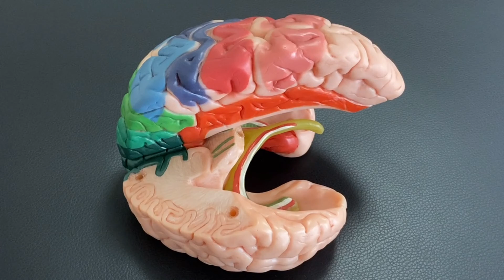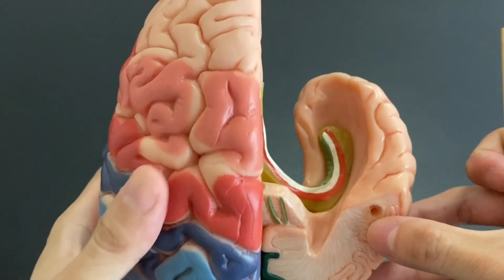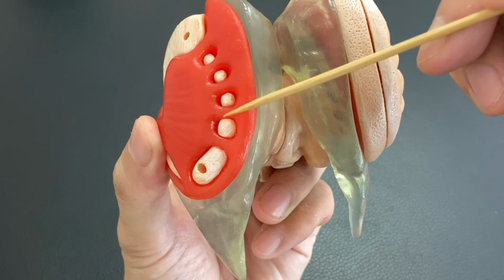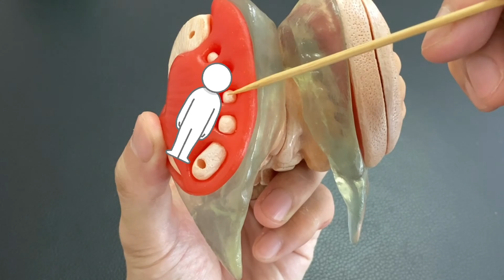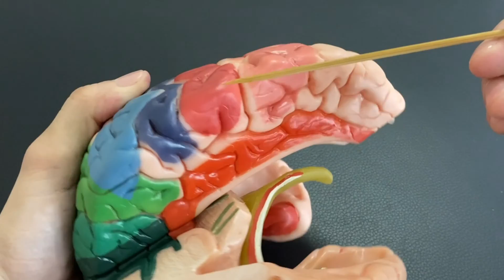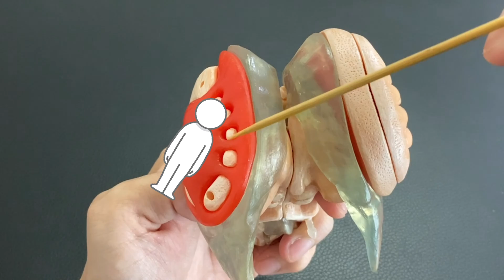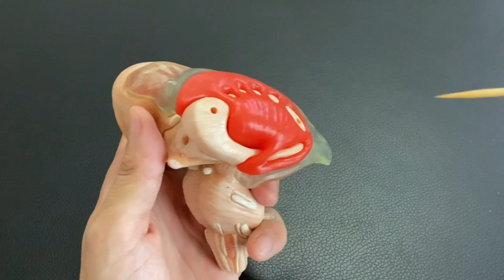Pathway of corticospinal tract (English)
In this video, I explain pathway of corticospinal tract.

*I kept saying 70 - 80% fibers cross at medulla. Correction is 80%.